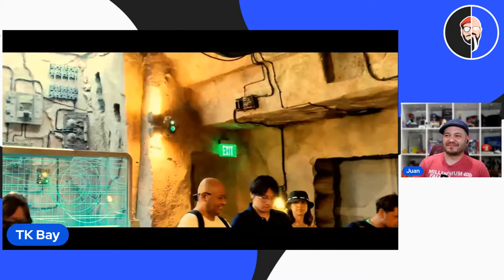OnePlus 10 Pro On The Road, Nord N20 5G, Huawei Matebook E 2022 - Best Of Our Week EP 66